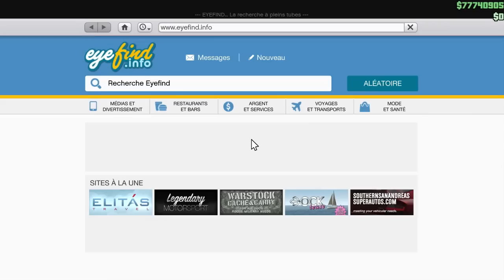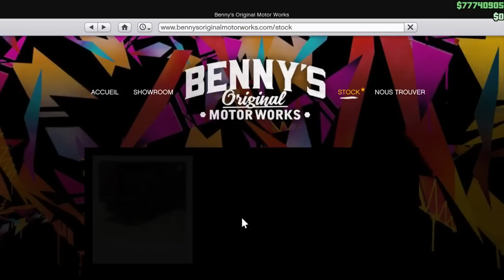SABRE TURBO CUSTOM | GTA V ONLINE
Hello ! On s'retrouve pour une vidéo GTA V ONLINE avec la présentation du nouveau véhicule Lowriders la SABRE TURBO CUSTOM